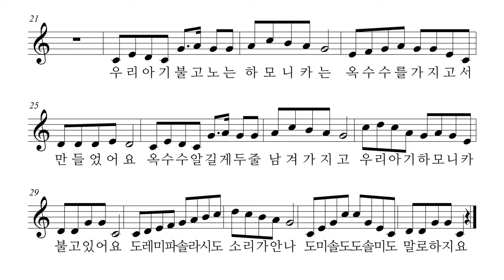동요 - 옥수수 하모니카, 오카리나 리코더 바이올린 하모니카 팬플룻 악보 반주 MR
옥수수 하모니카